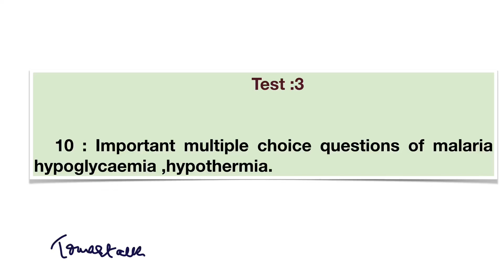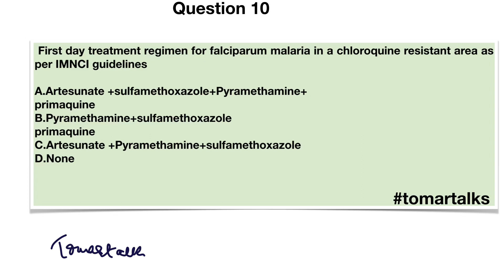Top 10 most frequently asked MCQs of malaria,hypothermia,hypoglycaemia